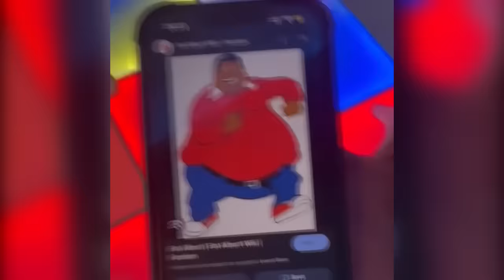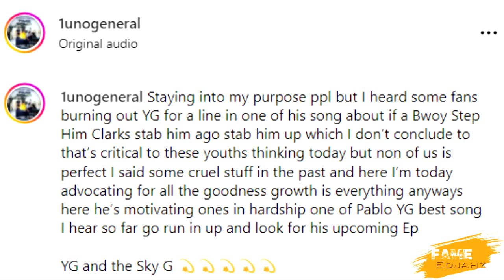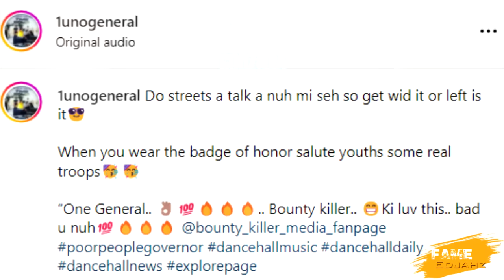B0UNTY KlLLER Address PABLO YG BADMAN Lyrics Shabba RANKS Get STYLE Wicked For DISS| Dice Ludo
Fame Edjahz News, Commentary, Reaction And Discussion On Bounty Killer Commenting On Pablo Yg Lyrics While Shading Shabba Ranks Also Rawpa Crawpa And Rawpa Junior Release New Official Music Video Entitled "DICE LUDO".